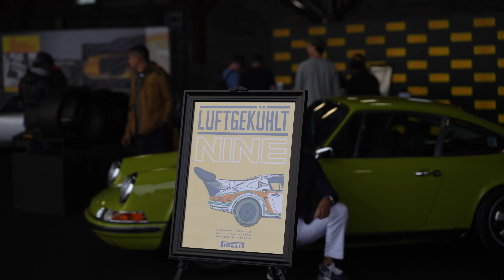LUFTGEKÜHLT 9 | Luft 9 Porsche 911 Air Water Event | 8AM VIP ACCESS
If you ever have a chance to attend a Luftgekuhlt event then I highly recommend purchasing the Early Morning VIP tickets. It's literally the only way to get shots without the hordes of oblivious bystanders (I made that mistake at Luft 6).

Enjoy the unobtrusive coverage. The sky was perfectly overcast which lit the cars just right before the harsh sun emerged at 11am.

00:07 1974 Porsche 911 RSR formerly owned by Pablo Escobar
00:35 Singer DLS
01:54 Porsche 910
02:34 Ferrari F40
03:37 Guntherwerks 993

Event: 2023 LUFTGEKÜHLT 9 Air|Water @luftgekuhlt625
Location: Mare Island Naval base, Vallejo, California.

All content COPYRIGHT to David Soo. No content may be used without the explicit written consent from David Soo. This includes reposting on all platforms and inclusion within AI and/or Machine Learning libraries.